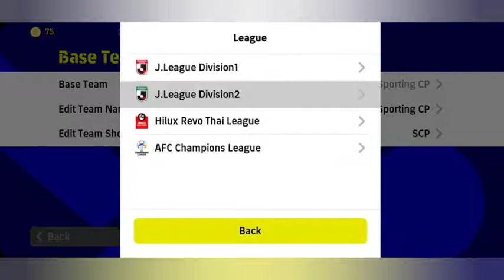How to buy a 3-2-4-1 formation in eFOOTBALL MOBILE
How to buy 3-2-4-1 formation in eFOOTBALL_MOBILE